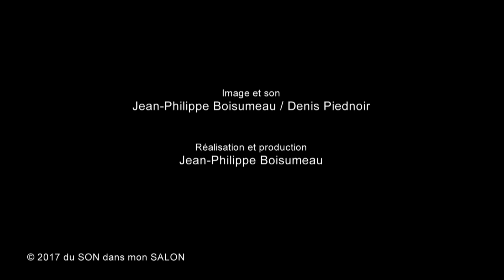SOPHIE oZ - SESSION ACOUSTIQUE Sirènes #90/2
La session acoustique sans interview !...

Les chansons oniriques et mélancoliques de Sophie oZ nous embarquent dans un voyage piano voix introspectif... Egalement remarquée pour ses musiques à l'image, musiques de films en collaboration notamment avec Rover, Sophie oZ ne se contente pas de sa solide formation musicale; elle nous offre une interprétation sensible, à fleur de peau où le songe côtoie l'étrange et le mystère.
Dans le salon, elle joue une version piano voix de "Sirènes", un titre jusqu'à maintenant inédit  qui nous annonce un futur très prometteur...

Merci à Sophie et Denis Piednoir pour cette belle rencontre,...

Retrouvez également l'interview de Sophie oZ sur cette chaîne et sur la page FB du SON dans mon SALON!